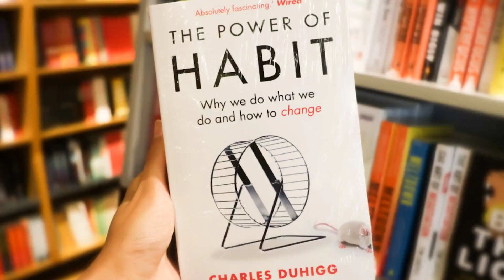Quick Reads for Business Minds :The Power of Habit by Charles Duhigg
In this video, we explore the transformative power of 'The Power of Habit' by Charles Duhigg, a quick read that can help you revolutionize the way you think about habits and achieve success in your personal and professional life.

In the beginning section of the video, we discuss the benefits of quick reads and how they can help you gain valuable insights and knowledge without taking up too much of your time.

The middle section of the video focuses on 'The Power of Habit,' a quick read that has helped countless individuals transform their habits and achieve success in all areas of their lives. We will dive into the key takeaways of the book and how they can help you achieve your goals and improve your business mindset.

In the end section of the video, we discuss how you can implement the lessons from 'The Power of Habit' into your daily life to achieve success. We will also provide tips on how to get your own copy of the book and where you can find other useful quick reads to help you on your journey to success.

Join us as we explore the world of quick reads and how they can help you unlock your potential for success. Learn how 'The Power of Habit' can transform your mindset and habits, and put you on the path to achieving your goals. Don't miss out on this opportunity to revolutionize your thinking and take your business to the next level.